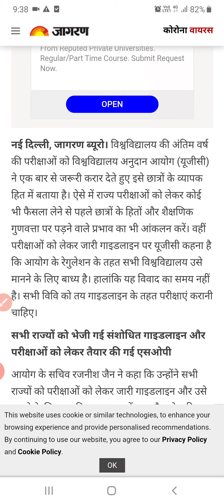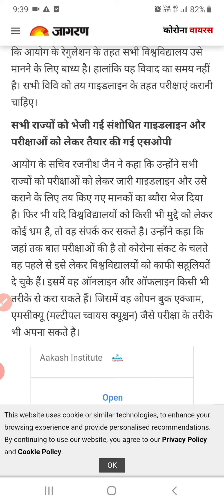UGC Exam Guidelines Related Final year and re-appear